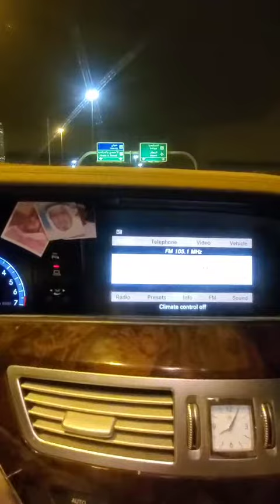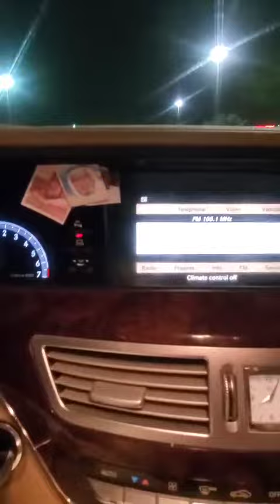قال تعالى ( أن ينزل الله من فضله على من يشاء من عباده ) صدق الله العظيم .